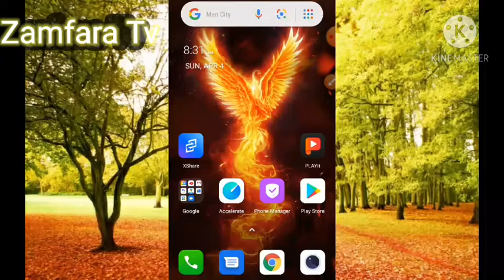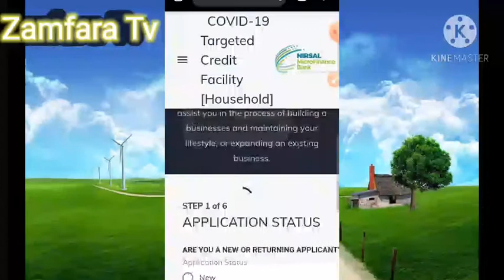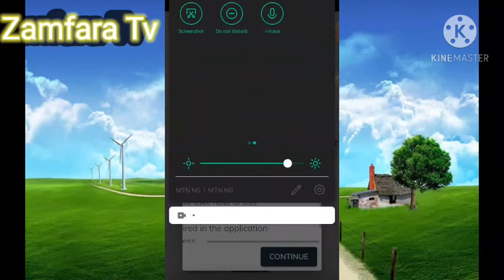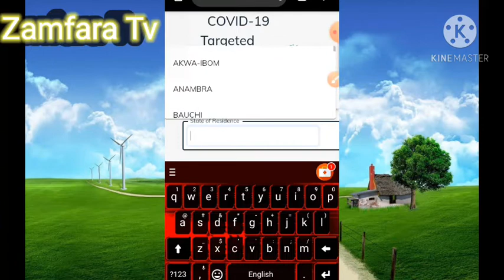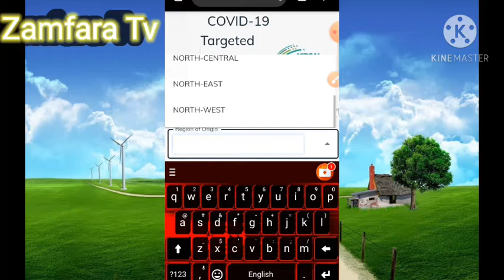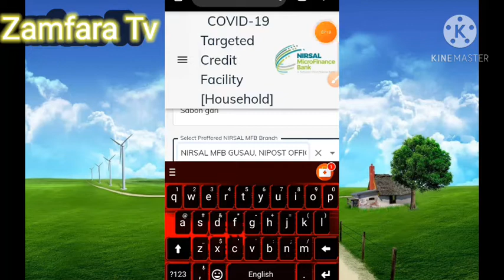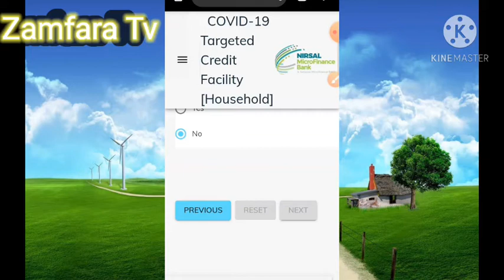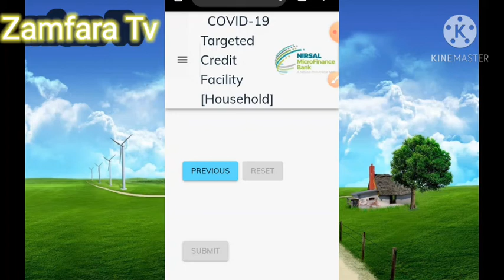Yadda zaka cika tallafin kudi covid19 daga 500000 zuwa 1000000